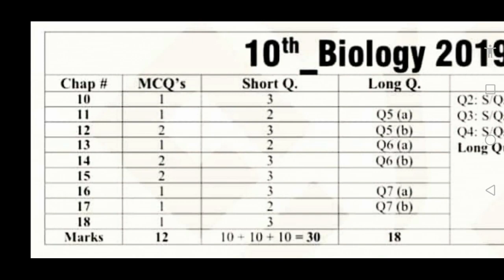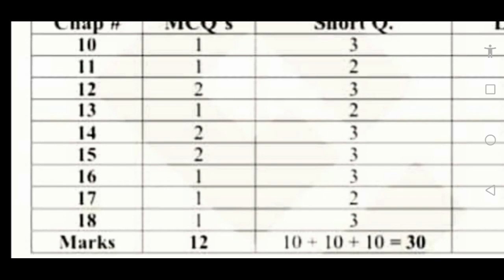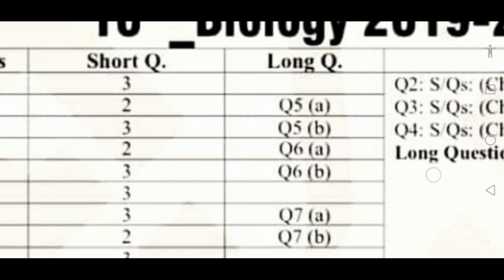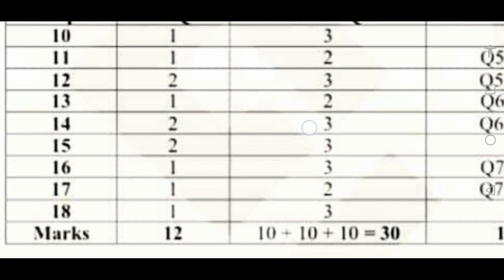10th Biology Assessment Scheme 2020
10thBiology AssessmentScheme2020. Biology 10th Assessment Scheme 2020